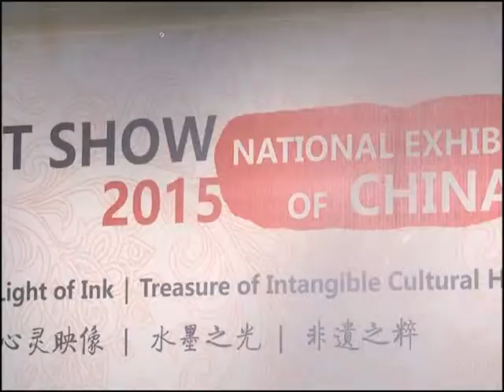0115 南加 洛杉磯, 優秀中國藝術作品亮相洛杉磯藝術展 參贊車兆和：藝術無國界